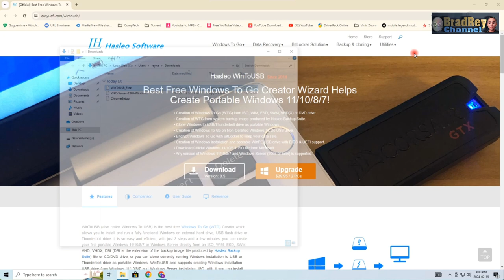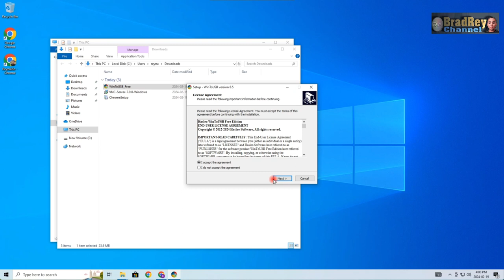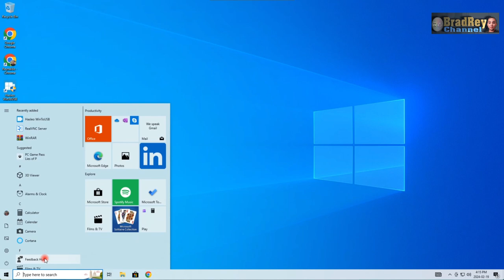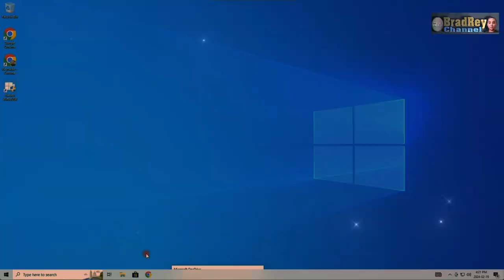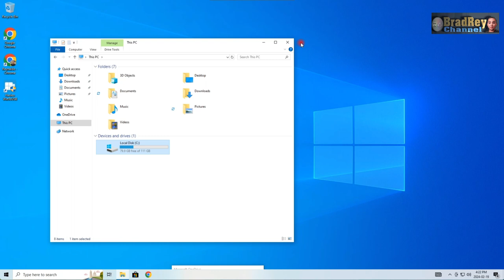How to Clone Windows 10 on any Drive - Tagalog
Here is how to clone a hard drive in Windows (Full tutorial)
 I show step-by-step how to Install WinToUSB Software, Clone your old Hard Drive, and replace it with a new SSD.